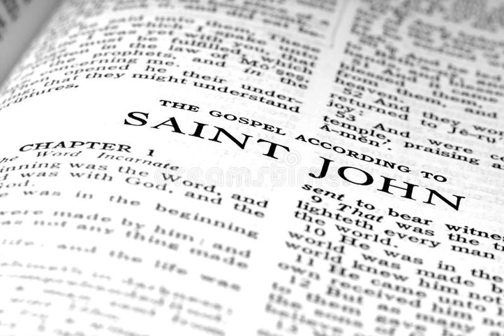পবিত্র বাইবেল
এবারের অমৃত বাণী অনুষ্ঠানে আপনারা শুনবেন যোহন রচিত মঙ্গলসমাচার থেকে কিছু অমৃত বাণী।